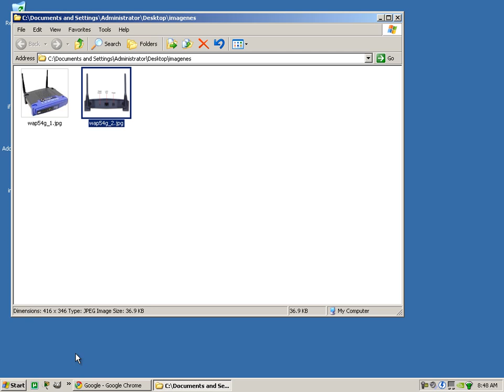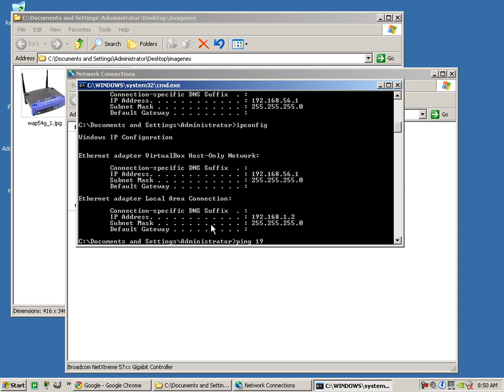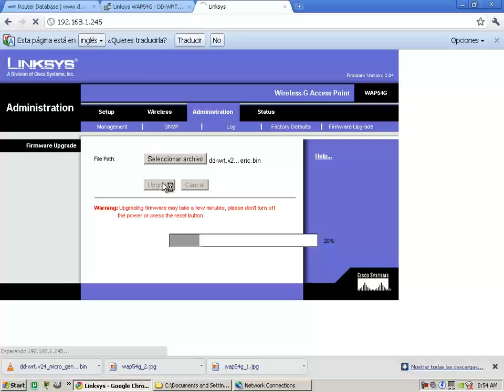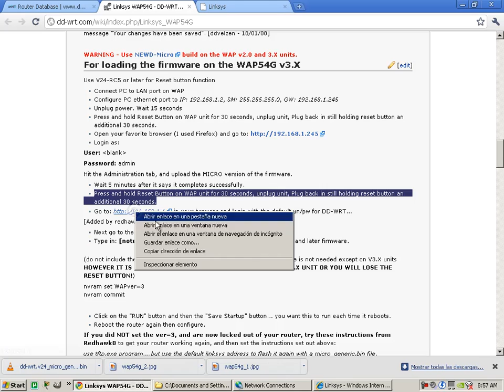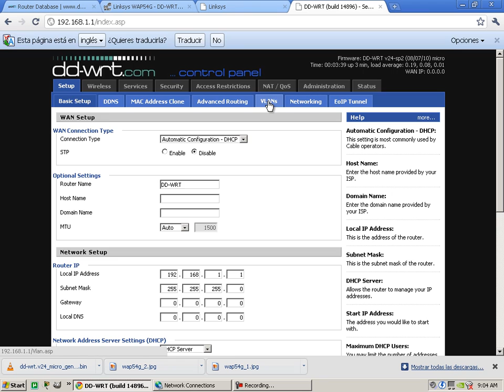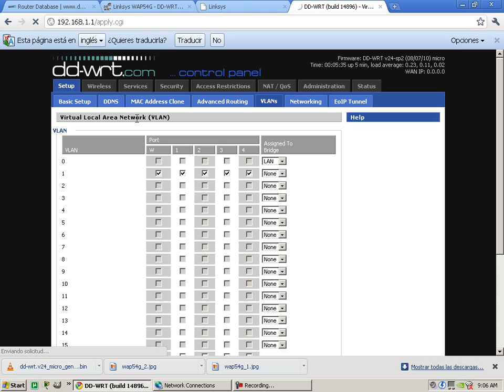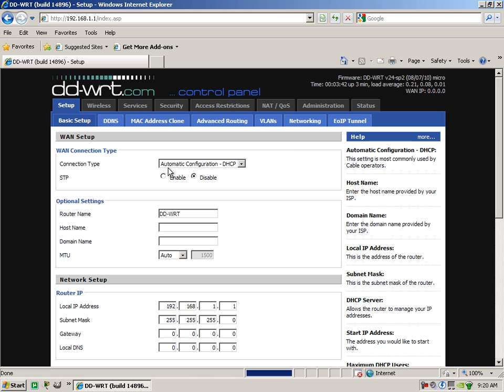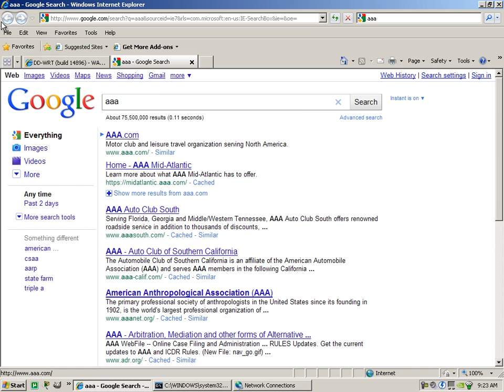Instalando dd-wrt (Linux) en un Linksys AP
Video demostrativo del proceso de instalacion y configuracion de Linux dd-wrt en Linksys AP, con esto el AP (Access Point) se puede usar como router.